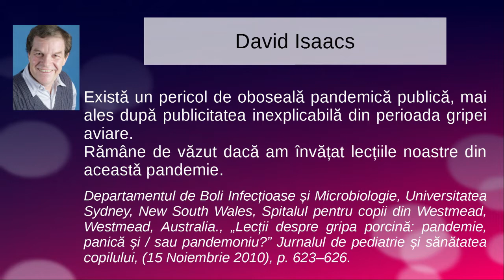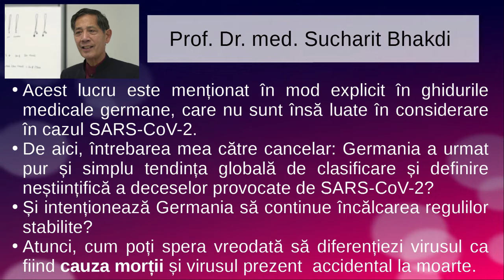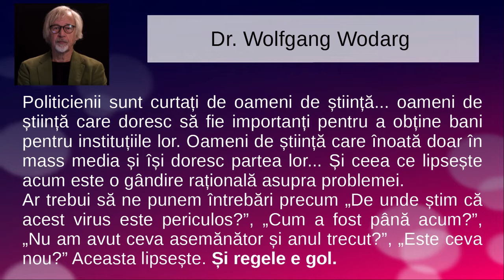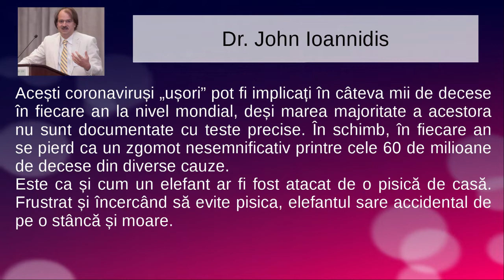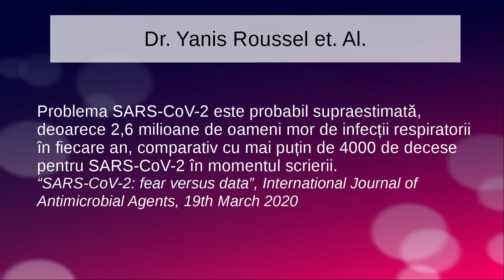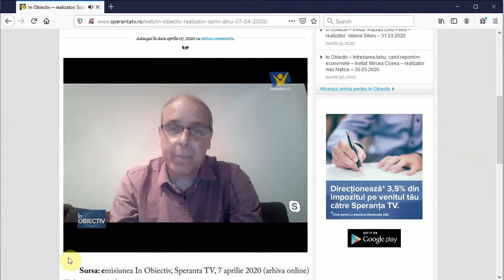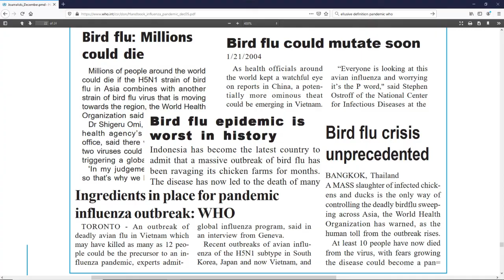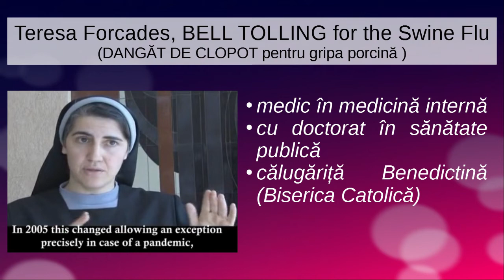COVID-19, Pandemie, panică sau altceva, partea 1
Coronavirus, SARS-CoV-2, COVID-19, Pandemie, panică, o analiză critică a evenimentelor actuale din perspectiva unor experți din domeniul medical și în lumina epidemiilor și pandemiilor precedente.

David Isaacs, Lessons from the swine flu: Pandemic, panic and/or pandemonium?
Journal of Paediatrics and Child Health, 2010

Interviu cu Dr. Virgil Musta, şeful de secţie la Spitalul Clinic de Boli Infecțioase și Pneumoftiziologie Dr. Victor Babeș, Emisiunea „În obiectiv“ cu Sorin Dinu, 7 aprilie 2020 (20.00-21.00)

Prof. Yoram Lass, Lockdown lunacy

Prof. Hendrik Streeck

Dr. Yanis Roussel et. Al.

Professor Peter C. Gøtzsche

WHO Handbook for Journalists: Influenza PandemicI Updated December 2005

Councel of Europe. The handling of the H1N1 pandemic: more transparency needed

COVID-19 picture: Photo by Martin Sanchez on Unsplash